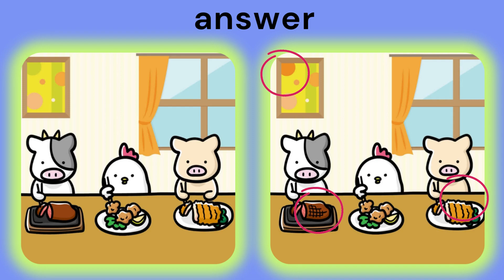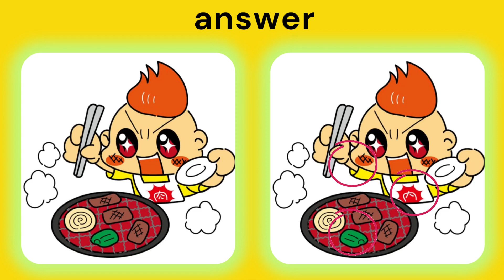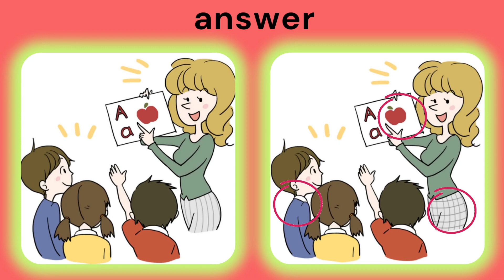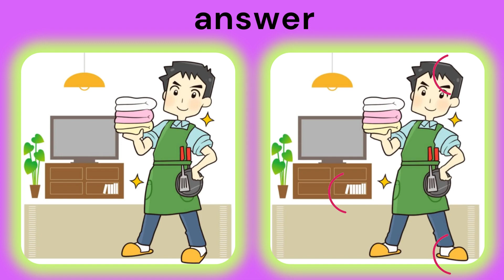find the 3 difference |No436